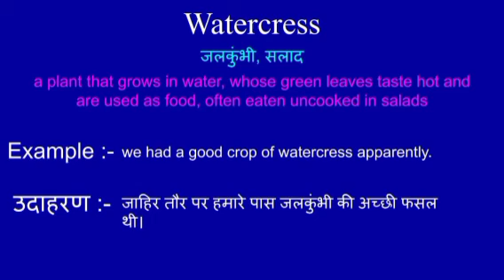Watercress meaning in english |Watercress का मतलब क्या होता है English to HindiWord meaning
Watercress meaning in english
Watercress  का मतलब क्या होता है
English to Hindi
Word meaning